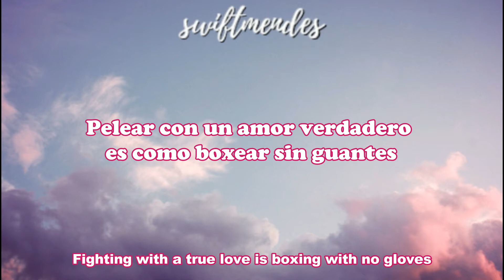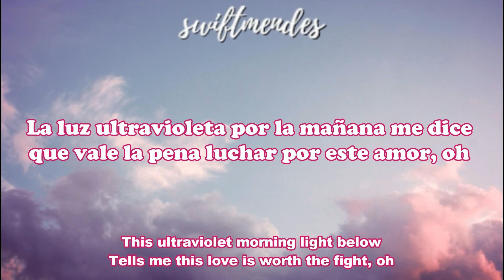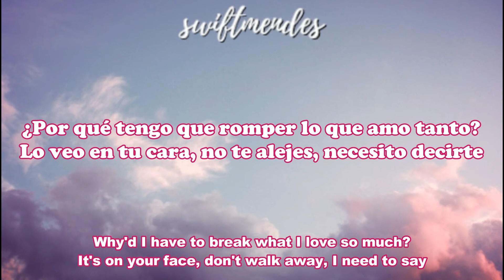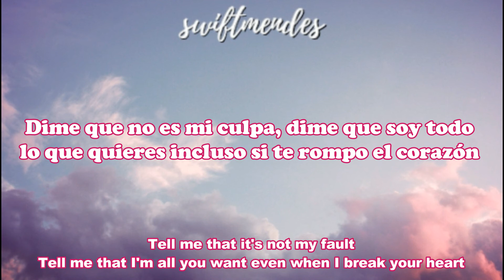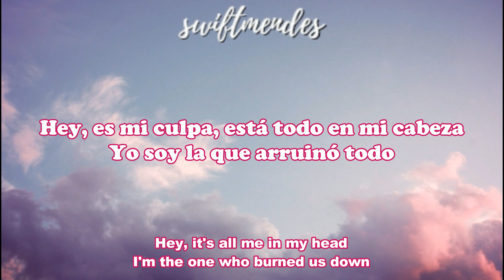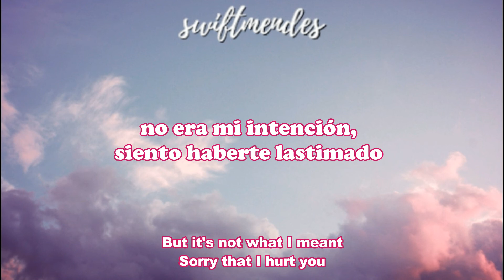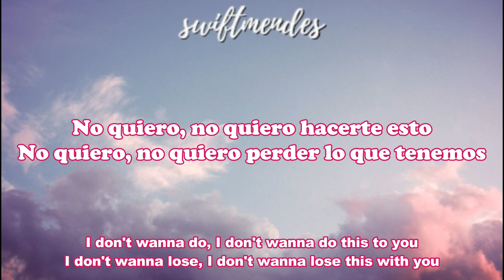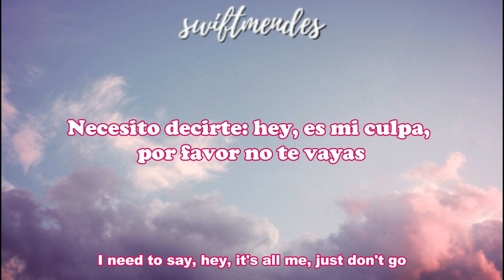[sub. español / inglés] Taylor Swift - Afterglow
Artista: Taylor Swift
Álbum: Lover
Fecha de lanzamiento: 2019